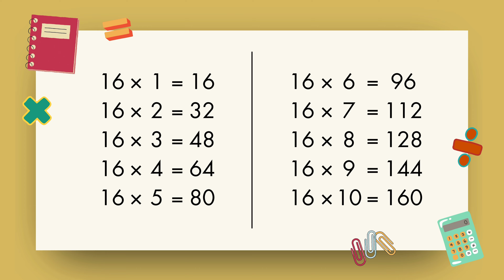Multiplication Table of 16 | Learn Table of 16 | Table of Sixteen | Learn Tables from 0 to 30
In this video, we'll be studying the Table of 16. 📚✨

Learning multiplication tables is a crucial step for all children, and we have an exciting collection just for you! We have tables from 0 to 30 uploaded on our channel, ensuring that your learning journey is smooth and comprehensive.

👶🏼 Perfect for kids and beginners
🧠 Boosts memory and math skills
🚀 Fun and easy-to-follow

📌 Why learn the Table of 16?
The table of 16 deepens your understanding of multiplication with higher numbers, enhancing your arithmetic and problem-solving skills. It builds a strong foundation for advanced math concepts, boosts overall math confidence, and prepares you for more complex calculations. Mastering the table of 16 makes working with large numbers more manageable.

Enjoy learning, and keep practicing! 🌟

This video answers your queries like:
table of sixteen
learn tables
study tables
tables
multiplication tables
tables for kids
zero to ten tables
0 to 20 tables
tables 11 and 20
maths tables
tables maths
zero to twenty table maths
learn 0 to 10 tables
learn tables
table 10
table 16
tables 0 to 10
11 se 20 tak table
11 se 20 ka pahada
2 se 20 ka table
zero to twenty tables maths
all tables
table 16
0-20 tables
learn 16 tables
shaykh academy